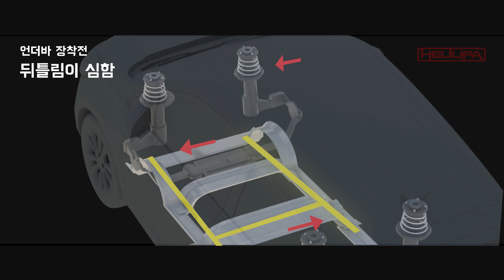혜주파 크로스멤버용 언더바 CUB 출시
좋아요!!!  구독!!!  꼭 눌러주세요  ^.^

마티즈크리에이티브
스파크
스파크S
더 넥스트 스파크
더 뉴 스파크
공용 언더바
혜주파 커브(CUB)